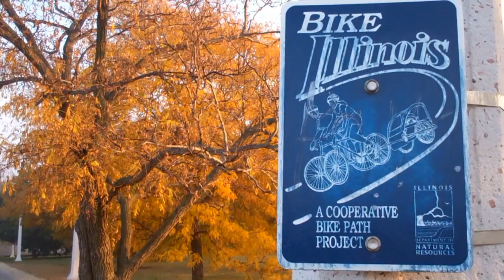Chicago is a Foggy City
One of the great things of living right on a lake is some of the amazing fog that we get during the spring and fall.

One minute it's completely fogged in and 10 minutes later you need your sunglasses it's so bright out.